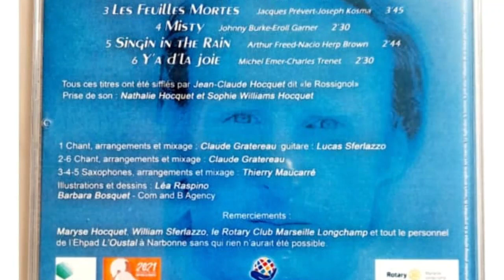Jean Claude HOCQUET atteint de la Maladie d'ALZHEIMER découvre son CD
Voici la vidéo émouvant ou Jean Claude Hocquet découvrant le CD sur lequel il siffle six titres ... Nous pouvons voir à quel point la musique, la passion de cet ancien directeur d'école, Bridgeur et  grand pianiste de Jazz, touche profondément son âme et son cœur... Sa mémoire musicale est restée intacte ... La Musique est plus forte que l'oubli .
LA MUSIQUE REUNIT CEUX QUI S'AIMENT.
Montage Claude Gratereau

Achetez  le CD ou clé USB au profit de FRANCE ALZHEIMER